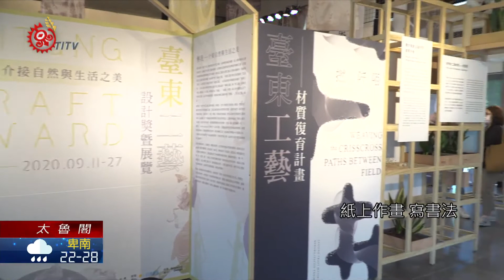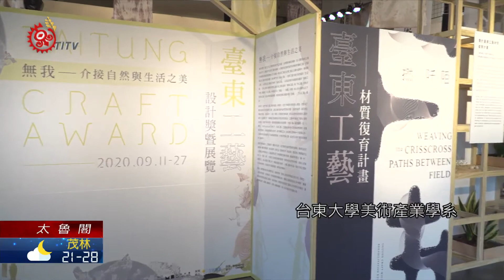台東工藝材質復育展 見22自然媒材創作 2020-09-17 Truku IPCF-TITV 原文會 原視族語新聞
Psanak pqita 22 sbrigan pnseusa nhuma ka Taytung

台東大學美術產業系，透過相關研究跟試驗，以及後續運用設計創作，瞭解到自然素材的獨有特質，並探討傳統工藝 pnseusa nhuma 的延續、未來設計應用，跟11位藝術家Emptseusa合作，以苧麻、瓊麻、虎尾蘭自然材質，共創作22件藝術作品knkla sbrigan pnseusa nhuma ，並舉辦台東工藝材質復育展覽。

藝術家在苧麻製作的紙上作畫、寫書法，台東工藝材質復育，透過相關研究試驗，以苧麻、瓊麻、虎尾蘭等自然材質，詮釋人們生活方式，共創作22件藝術作品。

其中，材質研究從綠色環保到生活實用，除了發展苧麻手工紙，跟瓊麻絲的運用，更發現虎尾蘭，可開發出植鞣革，可取代市場常用的動物皮革。

台東大學美術產業學系主任林昶戎表示，開辦台東工藝材質復育展，跟11位藝術家結合水墨書藝、工藝設計等作品，而工藝復育不僅是保存傳統文化，更是透過藝術創作，主動提升設計創新跟生活美感。